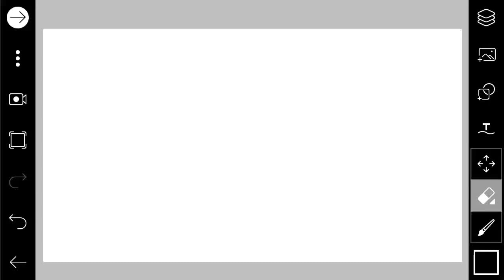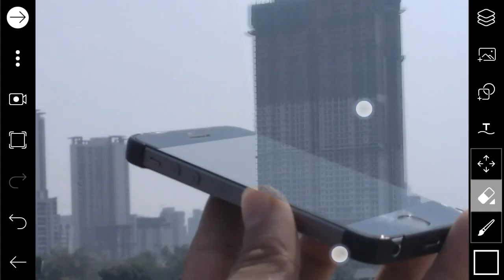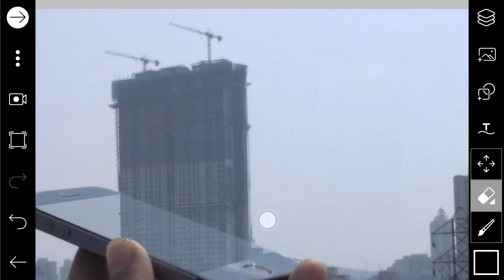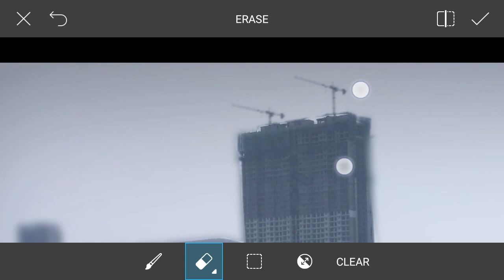3D MANIPULATION EFFECT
3D MANIPULATION EFFECT

Keywords,
3D MANIPULATION EFFECT,
3d,
3d animation software,
3d design,
3d design app,
3d design software,
3d foto,
3d image maker,
3d manipulation effect,
3d photo,
3d photo cube,
3d photo effect,
3d photo maker online,
3d photography,
3d picher,
3d picture effects,
3d picture maker,
3d pictures online,
3d printer 3d model,
3d printer designs,
3d printing sites,
3d printing website,
3d software,
edit photo picsart,
effect,
effects,
eye magic,
free 3d design software,
make 3d printer,
manipulate,
online 3d printing,
photo 3d,
pick art app,
picsart app,
picsart application,
picsart online photo editor,
picsart photo editor,
picsart software,
three d pictures,